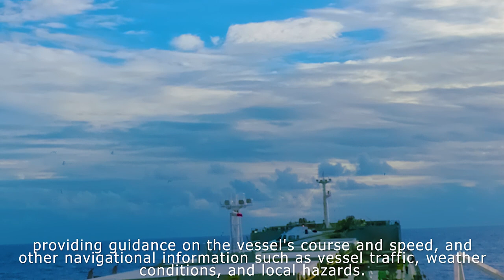Safe Passage: The Importance of Pilot Embarkation in the Great Barrier Reef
Helicopter operation embarkation is a safe and efficient method to embark pilots in remote locations or during inclement weather conditions in Great Barrier Reef. This video guides you through the process of how a pilot is flown to the vessel by helicopter, the considerations, regulations and resources required. A must-watch for anyone who wants to understand the importance of pilot embarkation in the Great Barrier Reef.

Pilot operation embarkation
Great Barrier Reef
Marine safety
Ship captain
Marine environment
Vessel traffic
Weather conditions
Coral reef
Helicopter pilot embarkation
Marine conservation
Navigation in remote areas
Inclement weather conditions